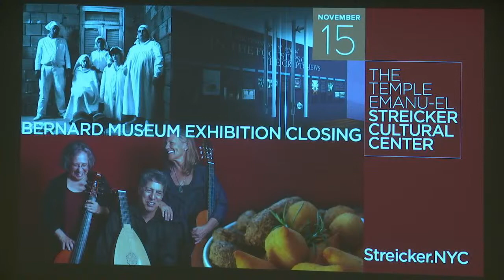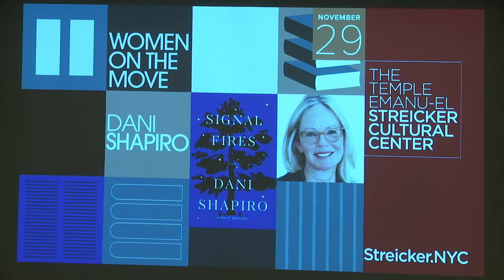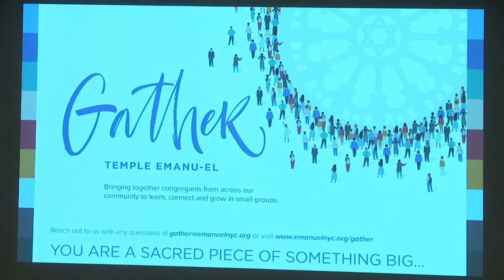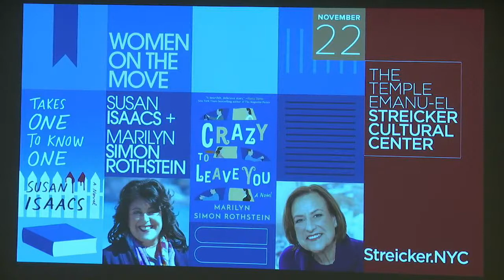Michael W. Twitty Koshersoul: The Faith And Food Journey Of An African American Jew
Michael Twitty, live broadcast from The Temple Emanu-El Streicker Center

When Michael Twitty accepted the 2018 James Beard Award for The Cooking Gene, his memoir and history of Southern cuisine, he took to the stage wearing kente cloth . . . and recited the shehecheyanu.

It was a signature Twitty moment, reflective of the collard green stuffing he uses in his kreplach and the peach cobbler, rather than breadcrumbs, he proposes casting into the water during the Rosh Hashanah tashlich ceremony. Food, after all, defines a people – and as a Black Jew, Michael Twitty belongs to multiple peoplehoods. Why should he confine himself to just one?

So for decades, he’s explored the parallels, overlaps and intertwining of his identities, discovering in food the commonality of the tragedies and traumas of stateless people who clung doggedly to tradition, passed along memory in every morsel and drew strength from the power of gathering. His latest book, Koshersoul, is the culmination of that work, simultaneously a meditative love letter to being Black and Jewish, a memoir and a collection of his Black-Jewish fusion recipes.

Twitty joins us in conversation with Gabriella Gershenson, James Beard Award–nominated food journalist and an editor of The 100 Most Jewish Foods and On the Hummus Route, to discuss deconstructing Jewish and Black food history, marrying two of the world’s most distinctive culinary cultures and navigating both the food world and the wider world as a Black Jew in a fraught American moment.

A writer, food historian and former Hebrew school teacher, Twitty is a popular speaker, blogger and author of three books. He has received two James Beard Awards, was named Colonial Williamsburg’s first Revolutionary in Residence and was one of 20 people selected globally as a 2016 TED Fellow.